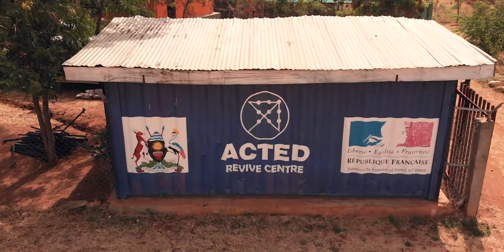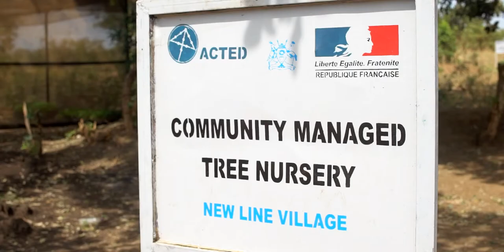Agroecology - A project funded by the French Embassy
The Karamoja region, in Eastern Uganda, is particularly affected by climate change, leading to soil degradation and poor harvests. In July 2018, ACTED inaugurated a demonstration centre in Nakapiripirit District to encourage further dissemination of adapted techniques, such as agro-ecological practices and earthworks for water and soil management.